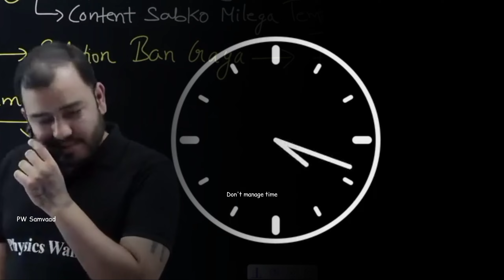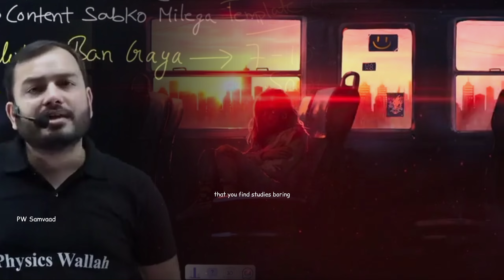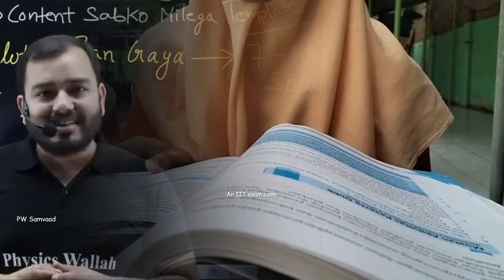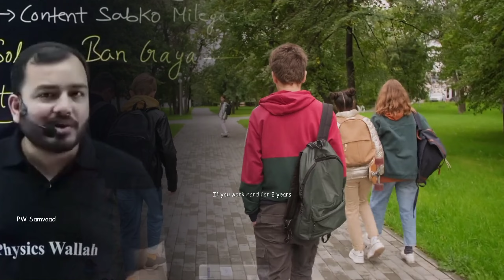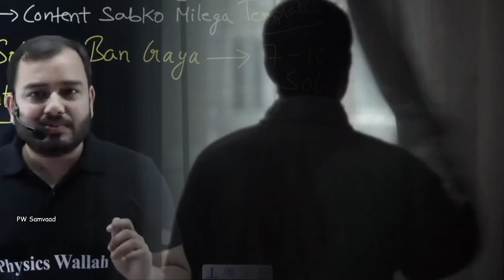Students अपना Time Manage कैसे करे? 16 Hrs Study Possible✅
Students always seek Guidance on how to manage time. How to use time effectively for study. what is the best time table to study. What is best study routine. So this video will guide you through all these questions. How can you study 14 hours daily with ease. PW Motivation. Physics wallah motivation.